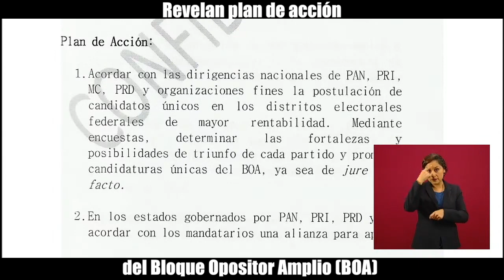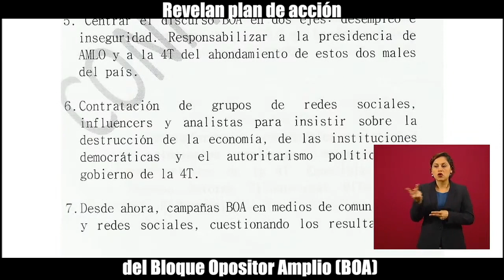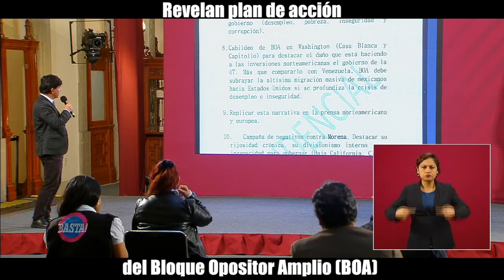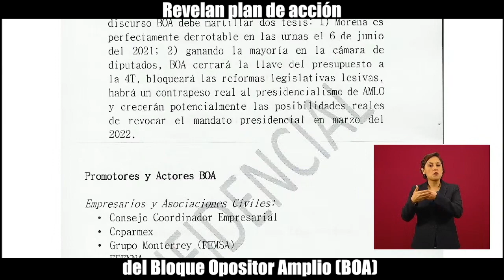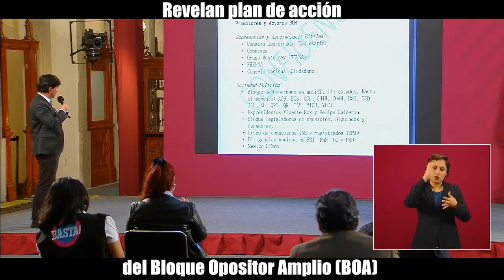Revelan estrategia para crear Bloque Opositor Amplio (BOA)